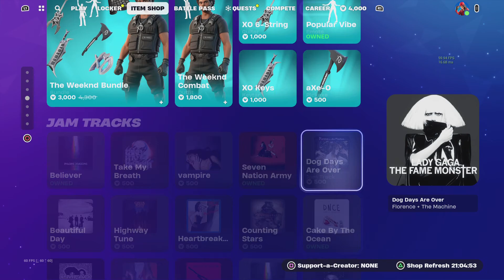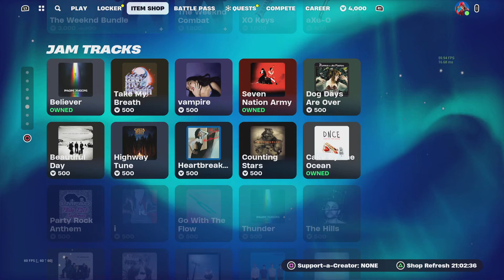Fortnite Item Shop 08/01/2024 Greek Commentary (#706)